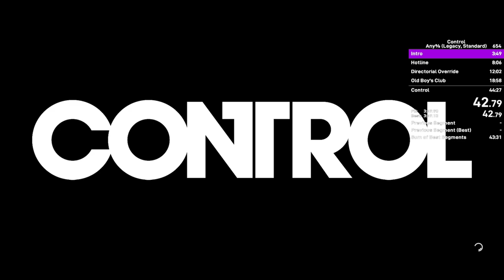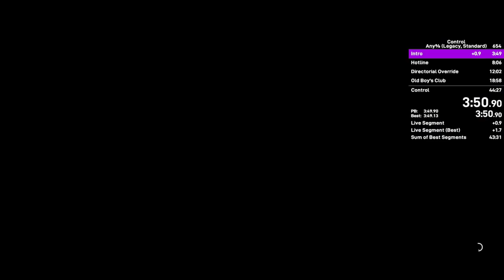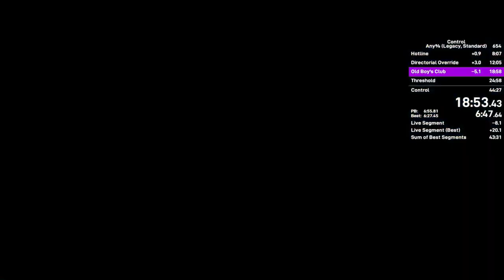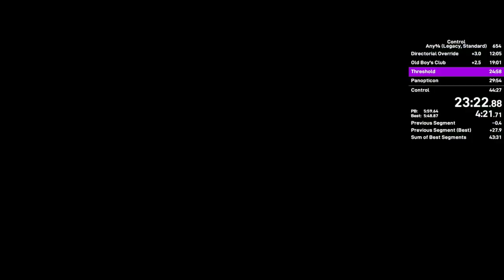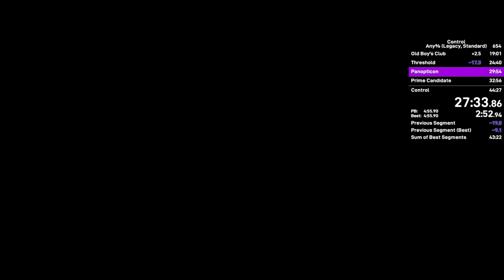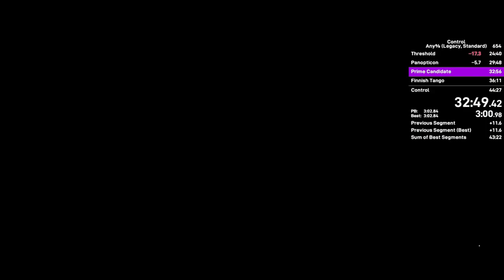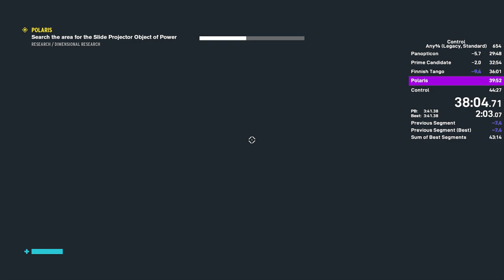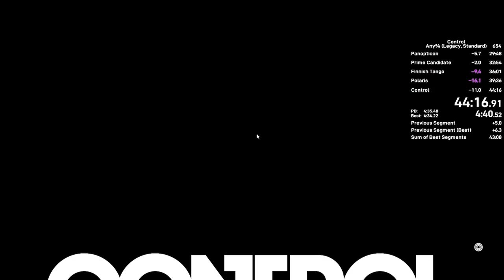Control Any% (Legacy, Standard) Speedrun in 44:16